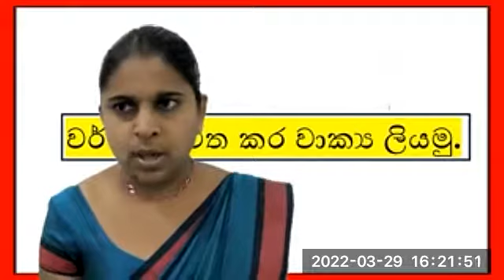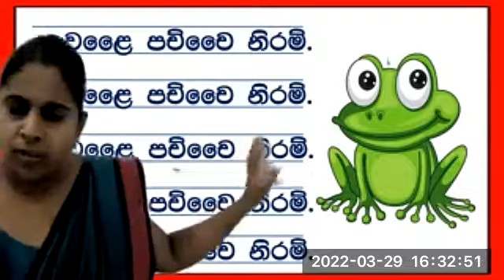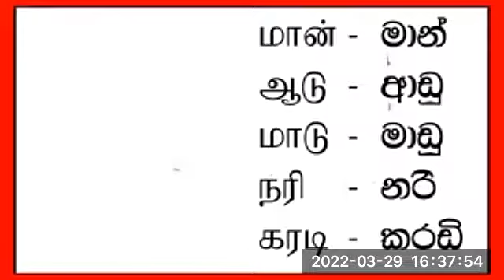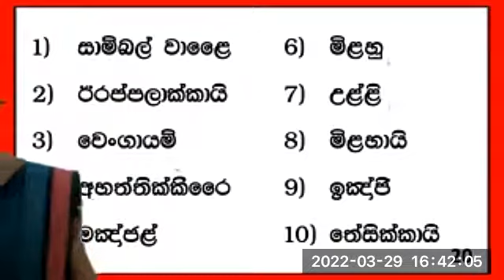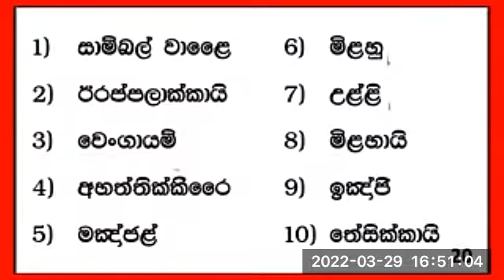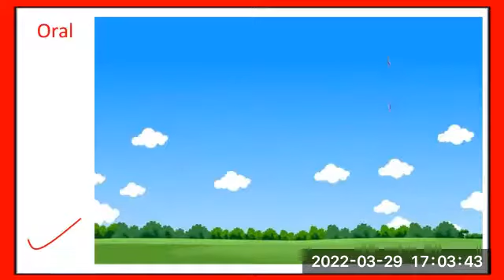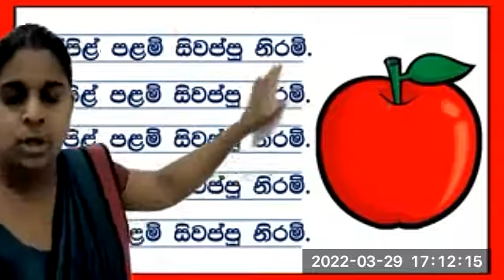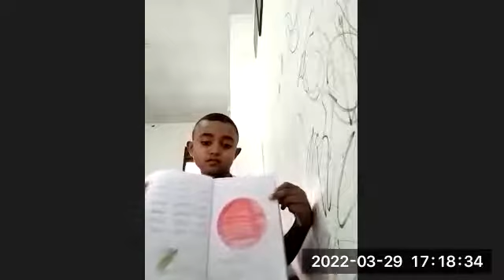Grade - 4 Tamil (2022.03.29)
Tamil lessons